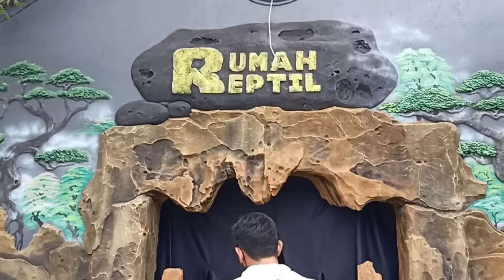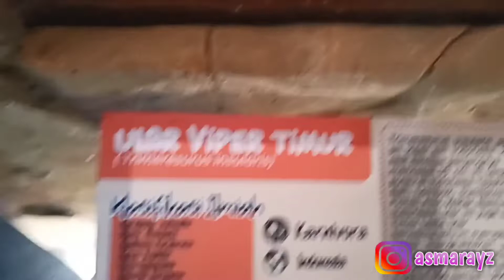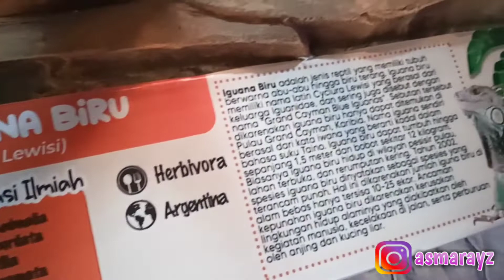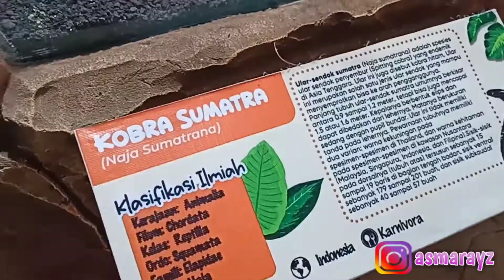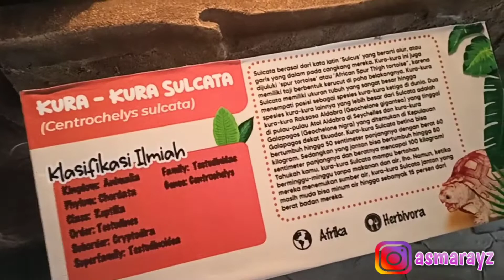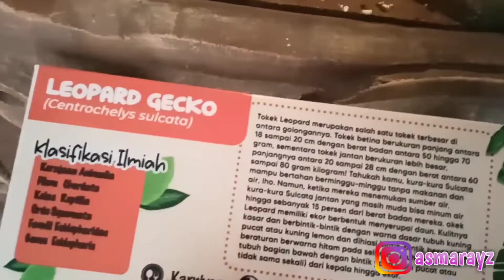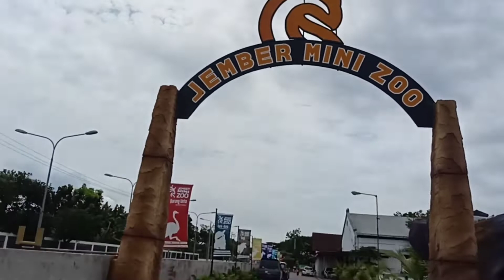Rumah Reptil dan Taman Kelinci Jember Mini Zoo